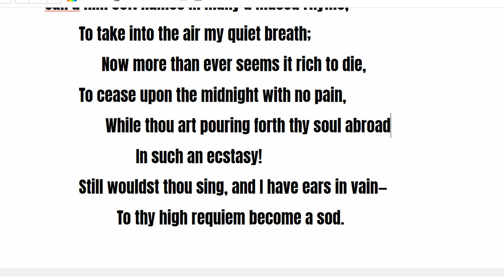Ode to a Nightingale by John Keats section 6 BBMKU BA Eng. Hons. sem 4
Darkling I listen; and, for many a time
         I have been half in love with easeful Death,
Call'd him soft names in many a mused rhyme,
         To take into the air my quiet breath;
               Now more than ever seems it rich to die,
         To cease upon the midnight with no pain,
                While thou art pouring forth thy soul abroad
                        In such an ecstasy!
         Still wouldst thou sing, and I have ears in vain—
                   To thy high requiem become a sod.